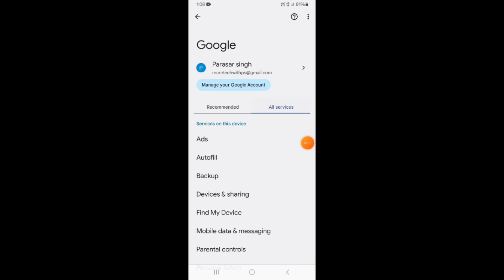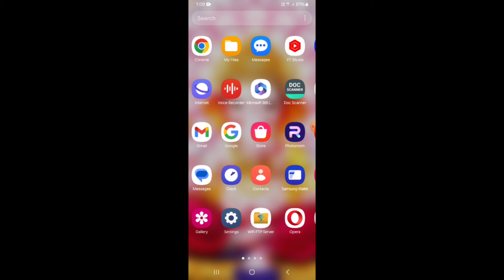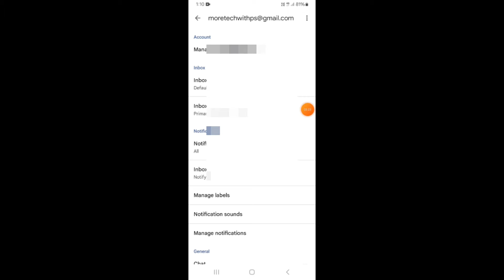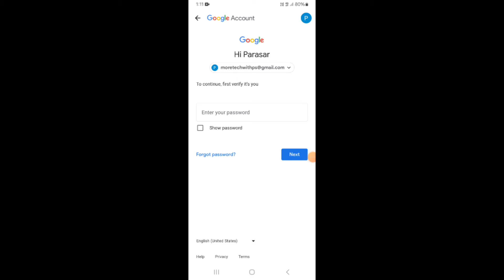Email ka password kaise pata kare | Gmail ka password kaise pata kare|How to find gmail password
Hi friends, how are you, in today's video it has been told how to know the password of Email or Gmail, so stay tuned to the video till the end, if you like it then do not forget to like, share and subscribe.

gmail id ka password bhul gaye to kaise pata kare
how to forgot gmail password without phone number in hindi